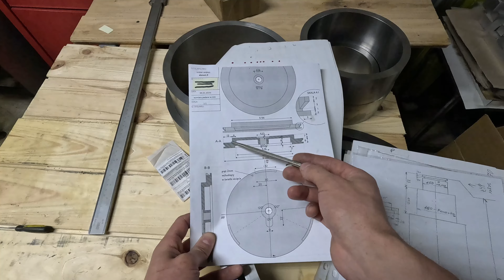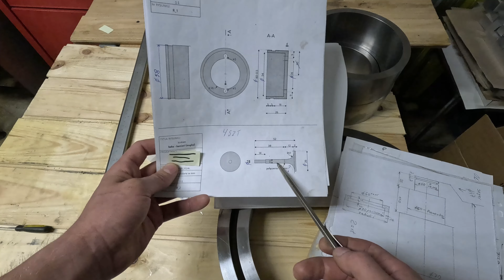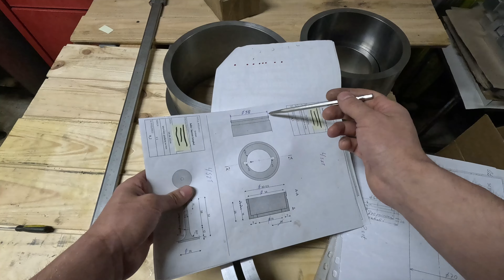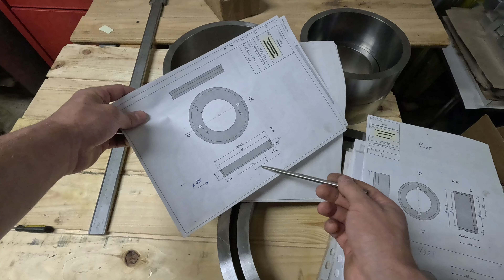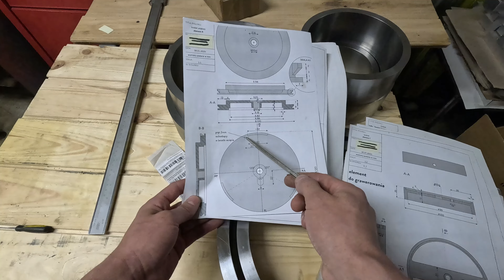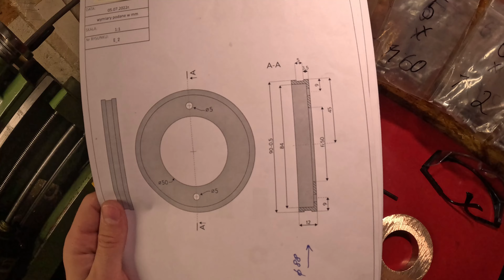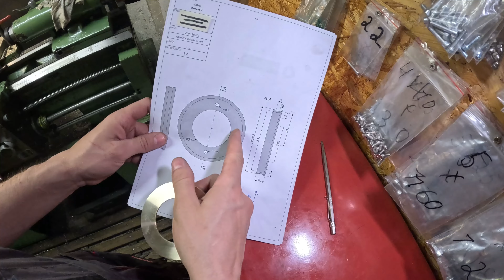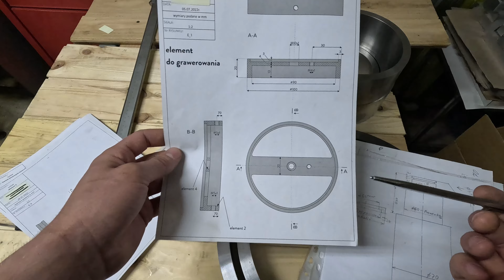Obróbka Mosiądzu i Błędne Rysunki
Tym razem miałem parę detali do robienia z mosiądzu, niektórzy byli bardzo proste niektórzy bardziej skomplikowane, rysunki które trzeba było zrozumieć i gwinty których nie istnieje.